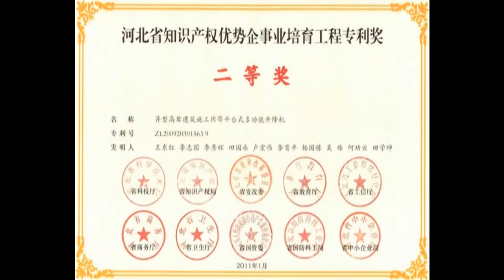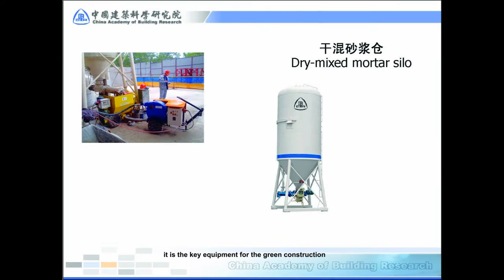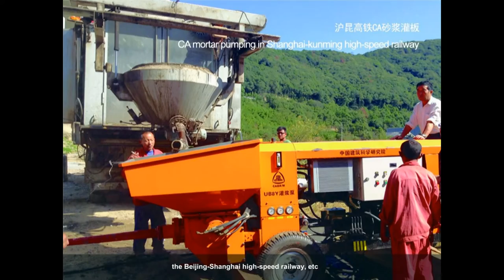CABR Mortar and Concrete Machinery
Marketing Manager: Aaron Wang
Mobile (Whatsapp, Wechat, Viber): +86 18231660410